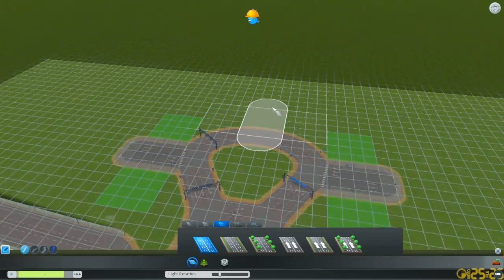Cities Skylines #43: Tweaking the Junction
I guess I should go back to the asset editor to fix my 6-lane to highway junction, seeing how the small roundabouts are having problems.